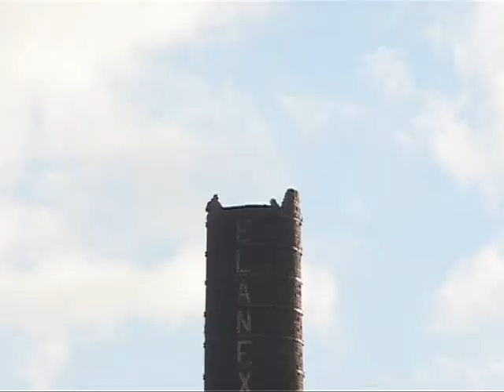Pasja wspinania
Film dokumentalny o grupie ludzi pasjonującej się wspinaniem. Przed nimi trudne zadanie częściowej rozbiórki wysokiego komina. W filmie ukazana jest pasja wspinania, gotowania i ... filmowania.